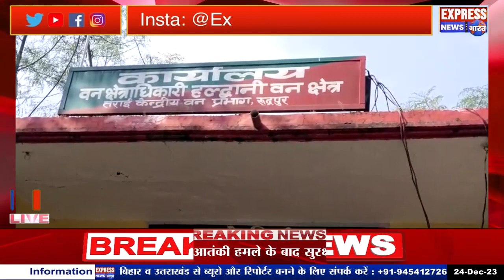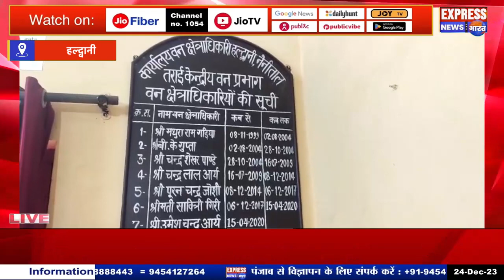हल्द्वानी रेंज कि वन विभाग टीम ने पिछले 1 साल में अवैध लकड़ी अवैध खनन तस्करों के खिलाफ बड़ी कार्रवाई